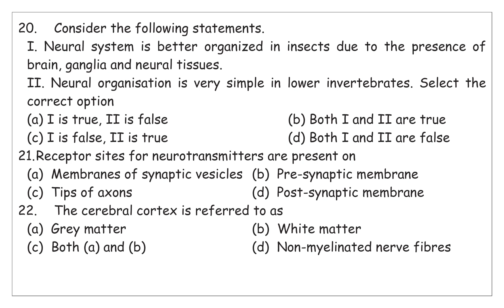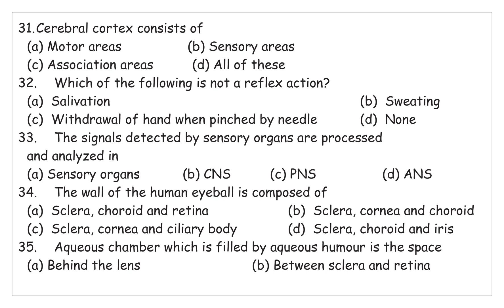AMEYSIR#:- NEET TEST SERIES 2024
This is a compilation of practice questions for#neuralcontrolandccordination#neet2024#.
Link for google form is given in description box.